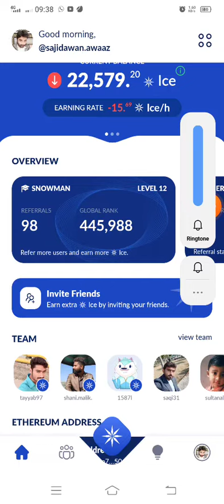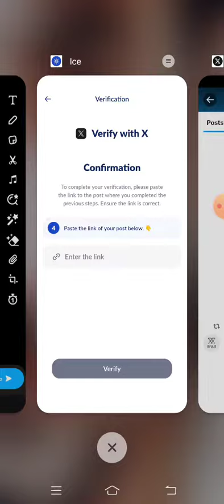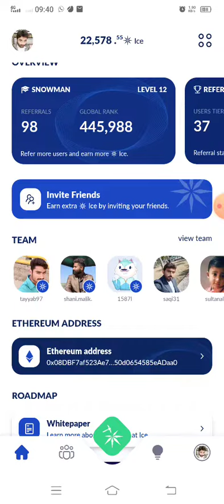ice step 2 KYC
Welcome to Ice Network - Your Gateway to the World of Skating Excellence! ⛸️

🌟 About Us: Ice Network is your go-to destination for everything related to the mesmerizing world of figure skating, ice sports, and the vibrant skating community. Whether you're a seasoned skater, a fan of competitive events, or just starting your skating journey, you're in the right place.

📹 What to Expect: Explore a rich tapestry of content, including thrilling performances, expert tutorials, behind-the-scenes insights, and in-depth coverage of skating championships. We're passionate about sharing the beauty and skill of ice skating with our viewers.

From interviews with skating legends to tips for mastering your technique, there's always something exciting happening on Ice Network.

Share your skating stories, ask questions, and be part of the conversation. Your input and passion make our community thrive!

Thrilling Performances: Witness breathtaking routines and performances from the world's top skaters.

Skating Tutorials: Improve your skills with expert tutorials covering everything from
basic moves to advanced techniques.

Championship Highlights: Relive the excitement of major skating events with our comprehensive coverage.

🤝 Let's Skate Together: Ice Network is more than a channel; it's a community. Join us on this incredible journey, where every glide on the ice tells a story.